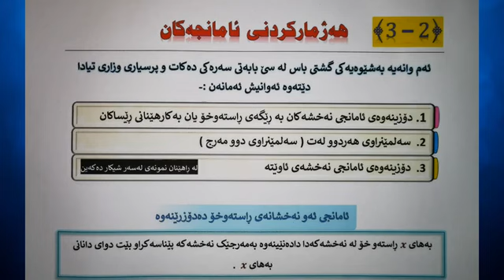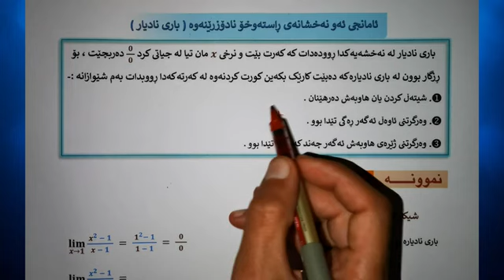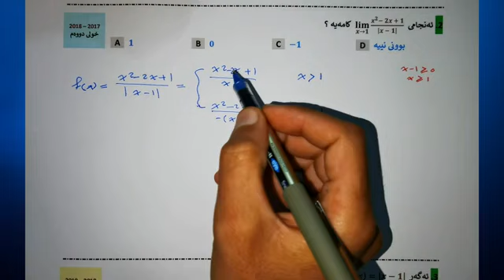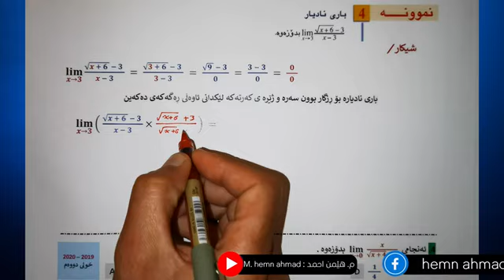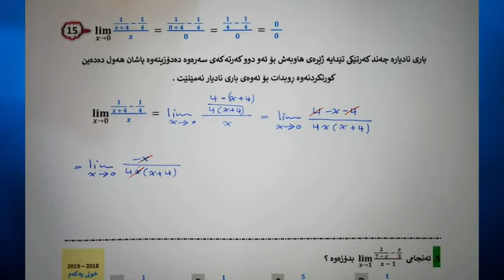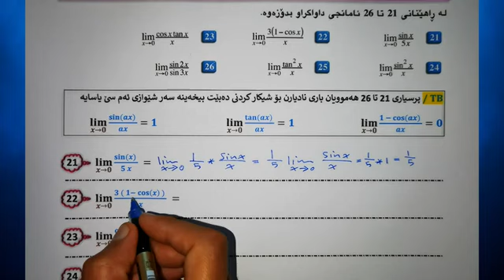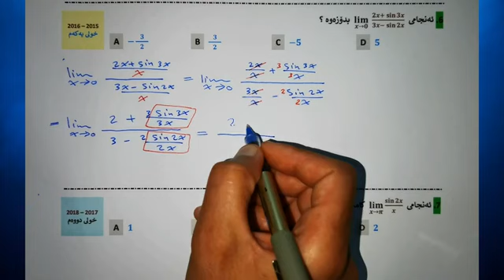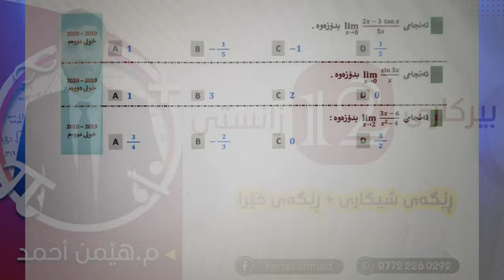بیرکاری پۆلی 12 بەشی دووەم وانەی دووەم مامۆستا هێمن احمد